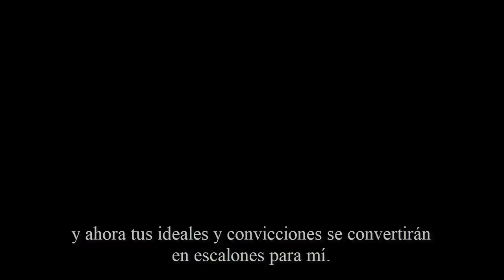Asesino de Héroes (asmv sub español)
Anime/s: Boku no Hero Academia

Cancione/s: Sweet Dreams - Mark Hadley ft. Dresage